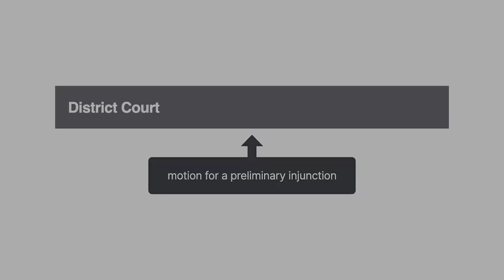Metro-Goldwyn-Mayer, Inc. v. American Honda Motor Co., Inc. Case Brief Summary | Law Case Explained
Metro-Goldwyn-Mayer, Inc. v. American Honda Motor Co., Inc., 900 F. Supp. 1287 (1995)

A tuxedo-clad man accompanied by a beautiful woman fights off a monstrous assailant with a combination of wit, physical prowess, and ingenious technology. Does that sound like James Bond? MGM thought so, which is why it sued Honda in Metro-Goldwyn-Mayer versus American Honda Motor Company.

Honda’s advertising agency Rubin Postaer created a commercial to advertise the Honda del Sol convertible. In this commercial, a handsome, well-dressed male driver and a beautiful woman are pursued by a grotesque villain with metal hands who jumps out of a helicopter onto the car. The hero detaches the convertible’s metal roof, sending the villain into the sky. Postaer’s creative team referred to the character as James Bob.

When the commercial aired, MGM protested that the concept was a rip-off of its James Bond movies and demanded that Honda pull the commercial. Honda responded by changing the commercial’s music and replacing the characters’ British accents with American ones. It aired this commercial during the Super Bowl.

Honda countered that the James Bond character had changed numerous times over the franchise’s numerous films, and thus didn’t merit copyright protection.

Want more details on this case? Get the rule of law, issues, holding and reasonings, and more case facts

Have Questions about this Case? Submit your questions and get answers from a real attorney